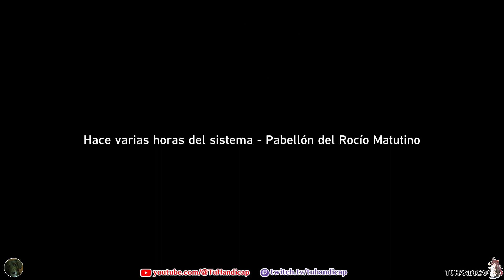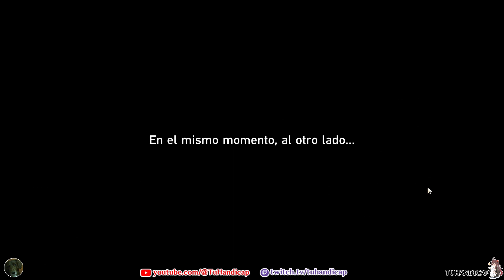HONKAI CINEMATIC 03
Bienvenid@s👌

Continuemos con honkaistarrail honkai honkaistory pero el día de hoy les traigo las cinemáticas cinematic cinematicvideo cinematicexperience de la Linea de misiones de la nueva zona donde sale acheron a ver cómo nos termina de ir

Recuerden que pueden hacer sus recomendaciones y peticiones en el chat, comentarios y demás, estaré pendiente de ustedes. Igualmente pueden recomendar algún juego ya sea que se encuentre en epicgamesstore epicgames o

MIS REDES

Recuerden que estaré haciendo Directos simultáneos en twicth y youtube

Recuerden que YO soy TUHANDICAP

"Todos los videos, música, imágenes y gráficos utilizados en el video pertenecen a sus respectivos dueños y este canal no reclama ningún derecho sobre ellos.

Descargo de responsabilidad de derechos de autor en virtud de la Sección 107 de la Ley de Derechos de Autor de 1976, se permite el "uso justo" para fines tales como críticas, comentarios, informes de noticias, enseñanza, becas, educación e investigación. El uso justo es un uso permitido por la ley de derechos de autor que de lo contrario podría estar infringiendo".